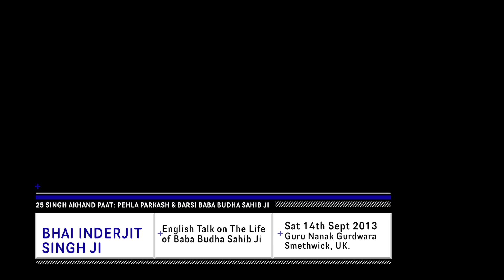The Life of Baba Budha Ji - English talk by Bhai Inderjit Singh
Commemorating the Pehla Parkash of Dhan Dhan Sri Guru Granth Sahib Ji Maharaj and Barsi of Brahm Giani Baba Budha Sahib Ji.

25 Singh Akhand Paat Sahib was organised at Guru Nank Gurdwar, Smethwick.

Bhai Inderjit Singh of Sikh2Inspire talks about the life of Baba Budha Sahib Ji in English.

You can download the audio only of this talk form our soundcloud